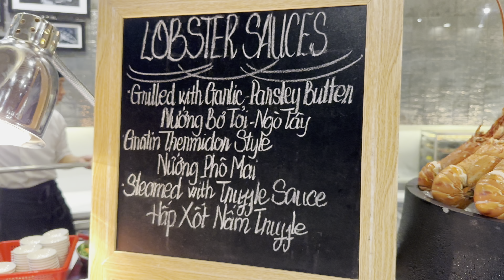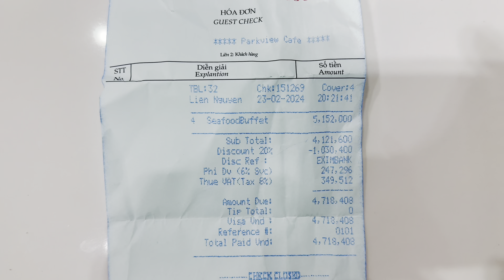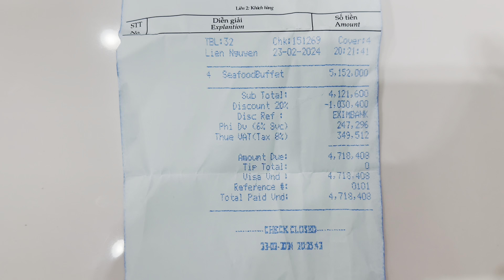BUFFET HẢI SẢN Ở NEW WORLD SAIGON HOTEL CÓ THẬT SỰ NGON & RẺ KHÔNG??? VÀ LÀM SAO ĐỂ ĐƯỢC GIẢM GIÁ???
NEW WORLD SAIGON HOTEL
76 Lê Lai, Quận 1, Thành phố Hồ Chí Minh, Việt Nam
Buffet hải sản :  Parkview Café
thứ Sáu và thứ Bảy hàng tuần , từ 06:00 chiều đến 10:00 tối

Buffet tối tiêu chuẩn: 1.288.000++ VNĐ/người (bao gồm đồ uống chào mừng, nước ngọt, nước trái cây, nước lọc, trà và cà phê)
| Buffet tối cao cấp: 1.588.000++ VNĐ/người (bao gồm rượu vang sủi, rượu vang đỏ, rượu vang trắng, bia tươi, cocktail bar, nước uống chào mừng, nước ngọt, nước trái cây, nước lọc, trà và cà phê).
 Buffet hải sản ở đây rất chất lượng, hải sản rất tươi, chế biến hợp khải vị và được ăn không giới hạn. Đặc biệt giá cả rất hợp lý và rẻ hơn rất nhiều so với các KS 5 sao khác ở Sài Gòn